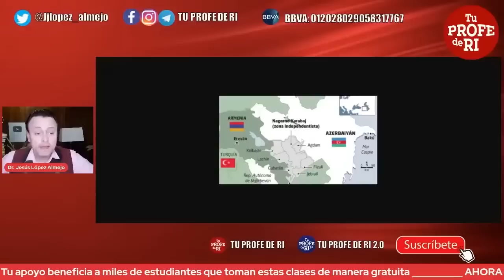¿COMO EMPEZÓ EL CONFLICTO DE NAGORNO KARABAJ?